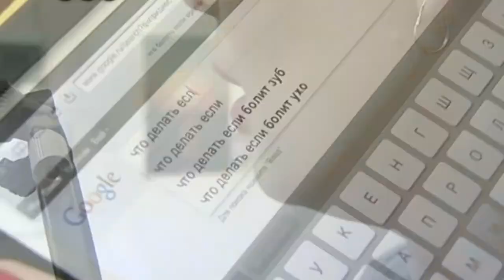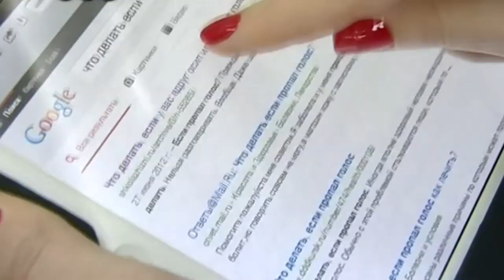Голос пропал? Телесюжет, как восстановить голос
Мало кто задумывается о том, насколько голос хрупок и уязвим. Чаще всего человек лихорадочно начинает искать информацию что предпринять постфактум, то есть когда голос осип, охрип или вообще пропал.

Чтобы улучшить состояние уместны и молчание, и молоко, и другие меры, о которых говорится в телесюжете.  При этом, главную причину — неумение правильно извлекать звук на опоре, конечно же, не устранить!

Специалисты рекомендуют для этого освоить дыхательную гимнастику А. Стрельниковой, потому что голос — это не что иное, как озвученный выдох.

Больше половины нашего общения происходит аудиально, так можно ли недооценивать значение своего голоса и не беспокоиться о том, как его сохранить?